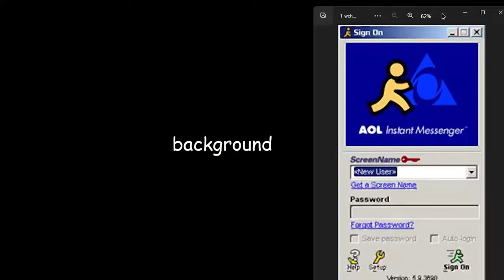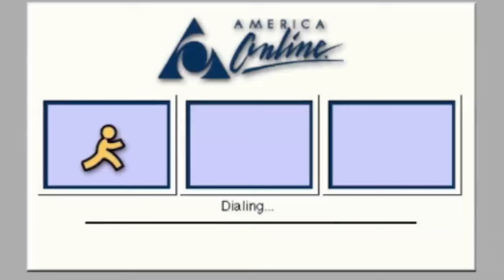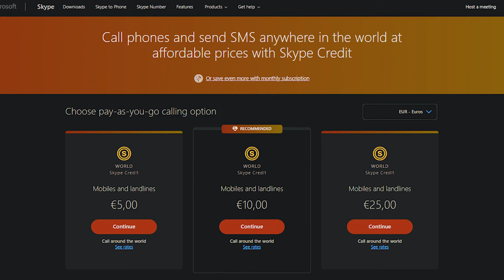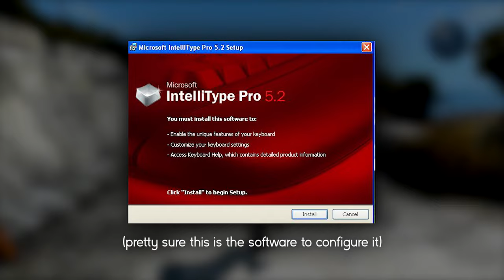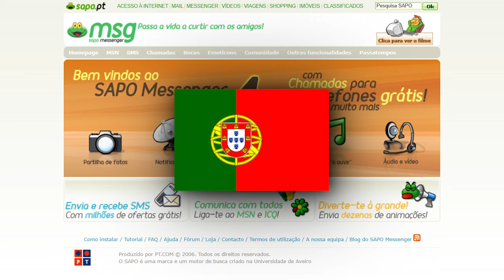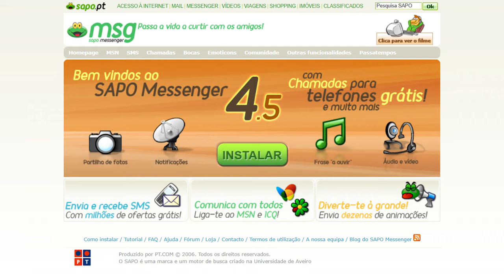What Happened to Chat Services?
Background footage is from Skate 3 (PS3, 2010)
0:00 Intro
1:34 Skype
3:40 Windows Live Messenger / MSN Messenger
5:18 SAPO / SAPO Messenger
6:57 Outro
(most) Images taken from Wikipedia and the services’ official websites (some of which had to be accessed via web.archive.org).

Some images are in absolutely shameful quality, and I tried my best to fix them up in Photoshop, but since some of them are one of a kind, I had to use them anyway.

Video made by mart / MartFN.
Portugal, 2023.